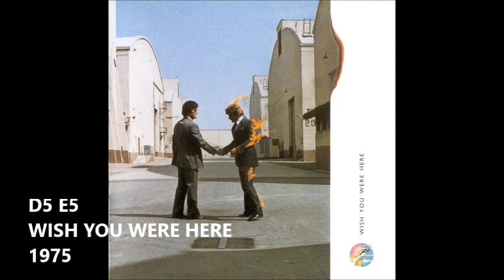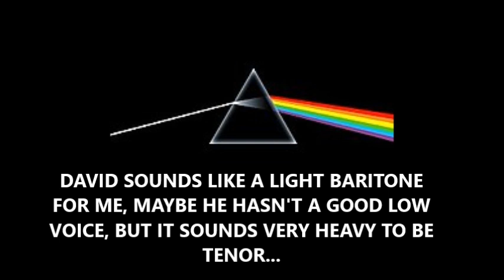David Gilmour Vocal Range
If you know other important note, please let me know :)